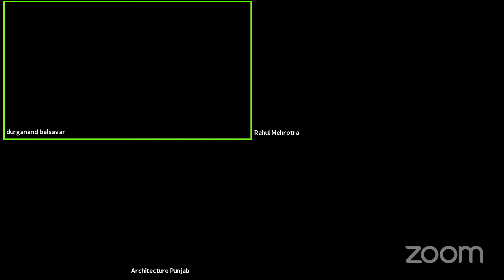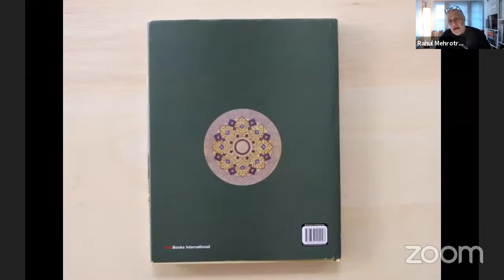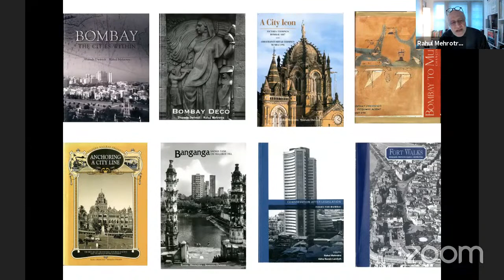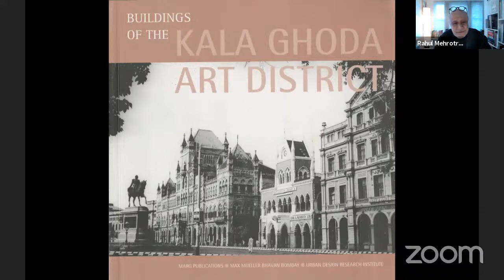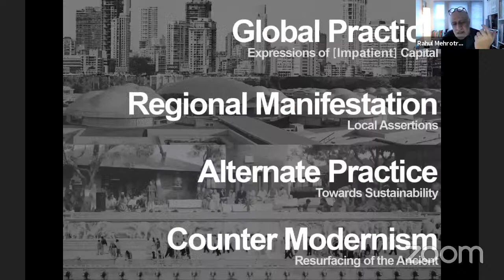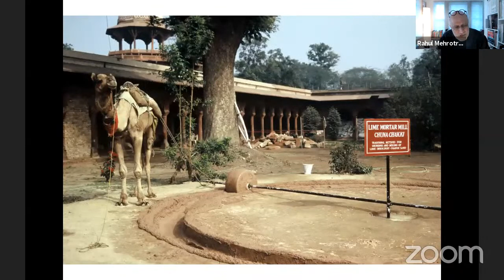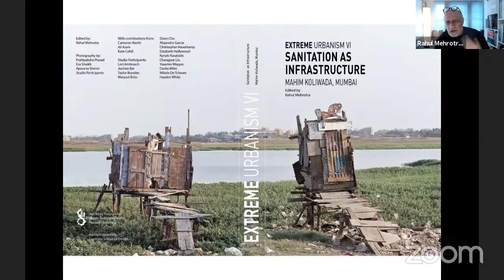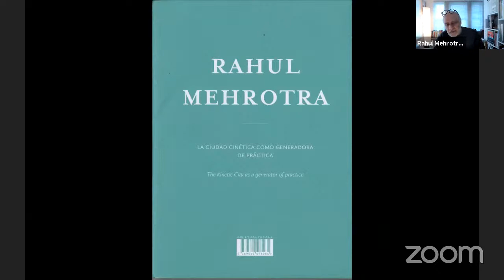The City in Books- A 30 year trajectory on writing on urbanism